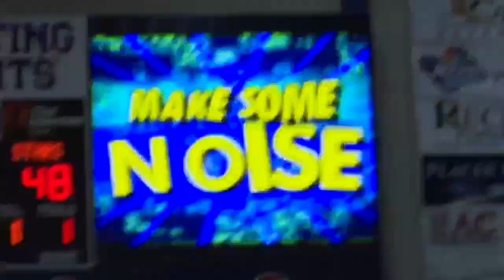Jamie Pickens leads Carroll women to win in tightly contested 'Scream Game'